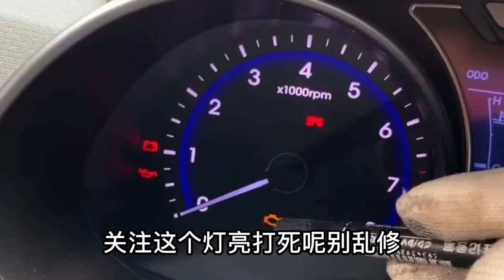汽车发动机故障灯亮改怎么办？这些车辆千万不要随意断电